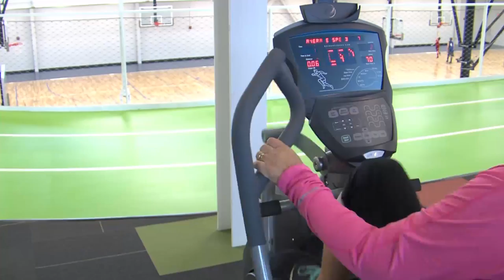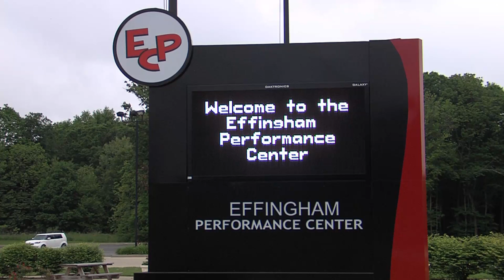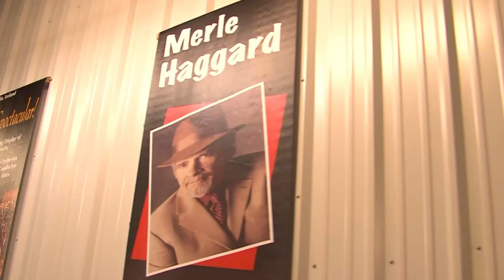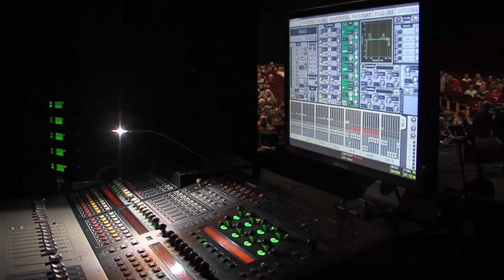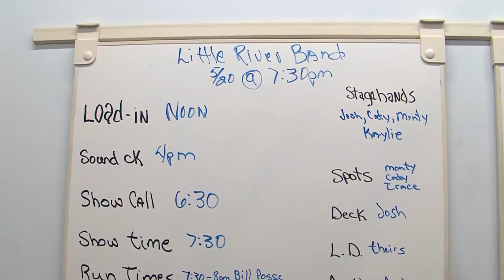City Spotlight 301 - Effingham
This episode of City Spotlight on Effingham focuses in on public safety, with Effingham Mayor Jeff Bloemker, Effingham Chief of Police Mike Schutzbach, and Effingham Fire Chief Joe Holomy.  Also, a feature on the Effingham Performance Center, with an interview with the Executive Director of the EPC, Rich Jorn, and a behind the scenes look at the EPC on the day of a performance.